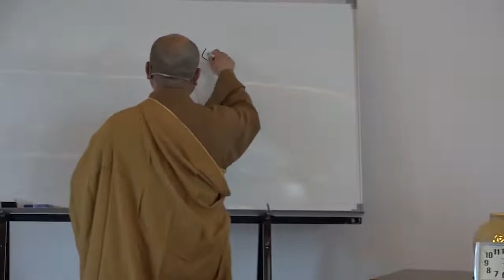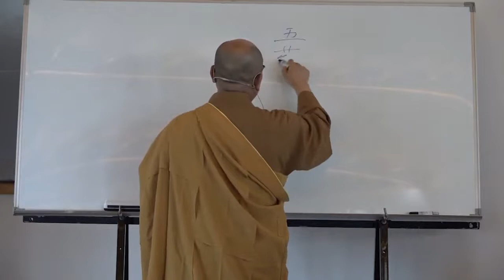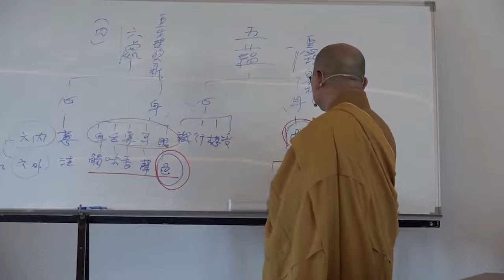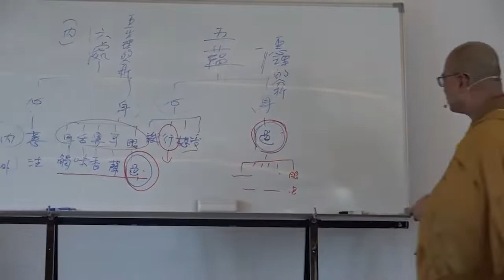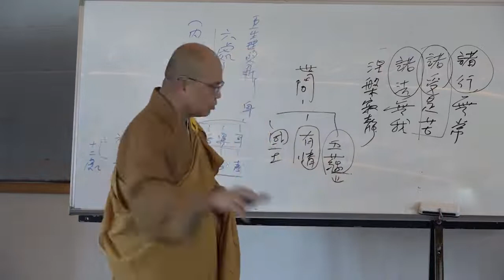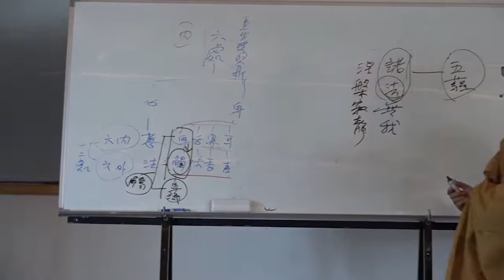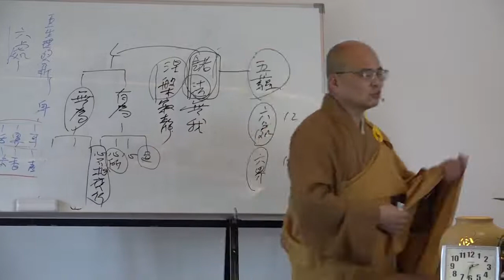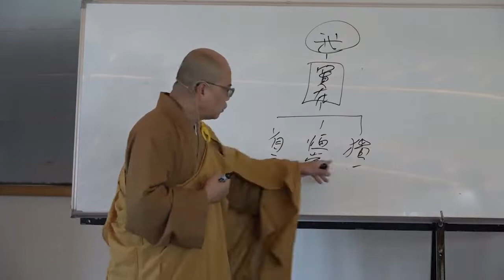雜阿含經論會編第019講~霧峰護國寺2020 10 20始